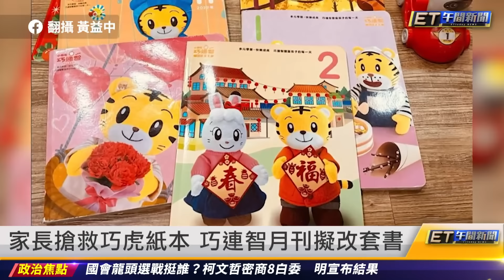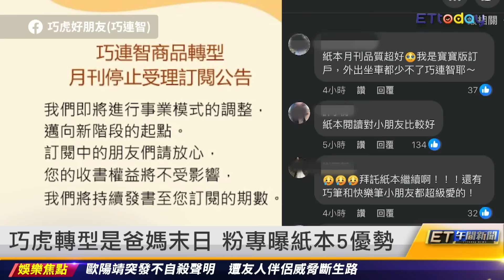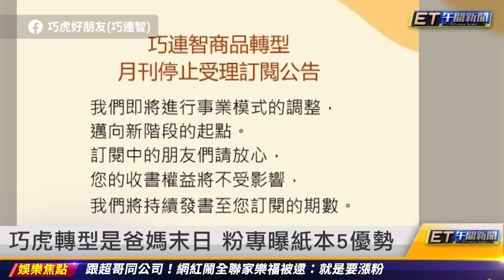批夜夜秀找神經病演神經病 吳宗憲挨轟｜20240130 ET午間新聞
新聞內容

批夜夜秀找神經病演神經病 吳宗憲挨轟
正向影響YouTuber有誰 網狂讚2頻道
家長搶救巧虎紙本 巧連智月刊擬改套書
巧虎轉型是爸媽末日 粉專曝紙本5優勢
柯文哲密商8白委 明揭國會龍頭投誰
國會龍頭選戰防跑票 藍投錯票開除黨籍